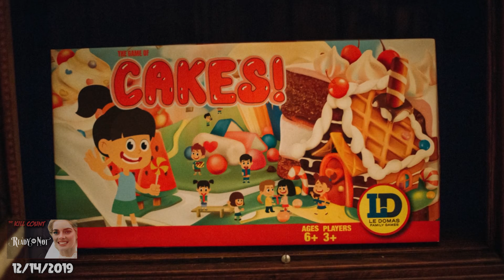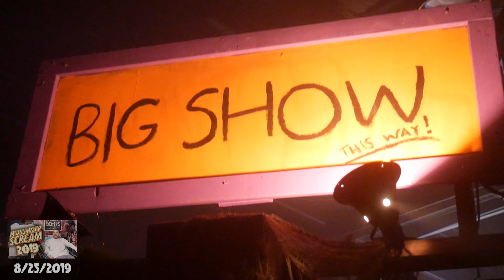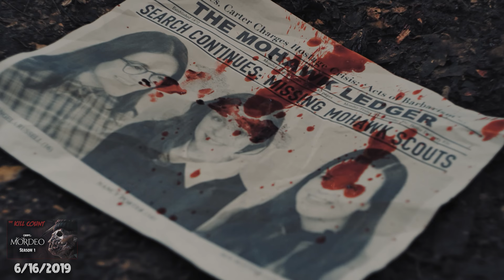WWE / Pro-Wrestling References (SUPERCUT)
MUSIC!!